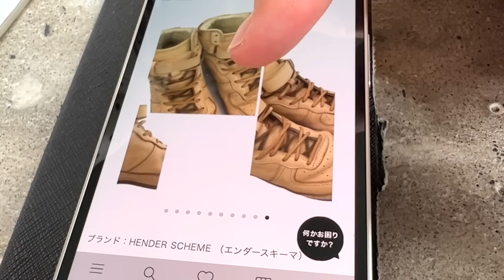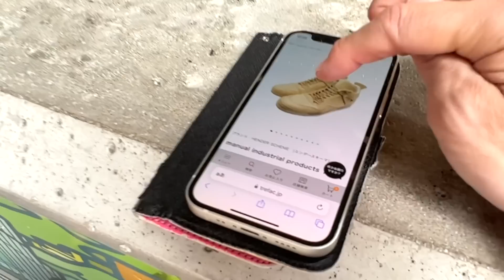【スニーカー】似てると話題のSHEINのスニーカー購入してみたらヤバかったww シーン 通販 購入品 クーポンコード NIKE ナイキ シュプリーム supreme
僕の有料コミュニティ、メンバーシップが出来ました！
登録はこちらから👇
Hi,I'm akito.